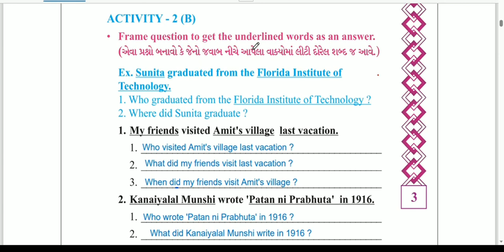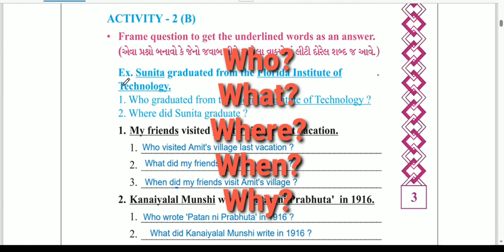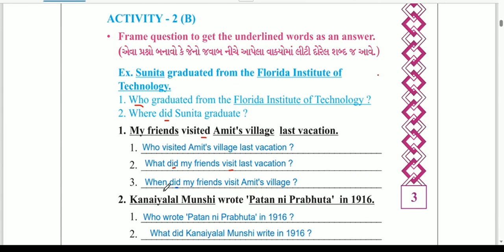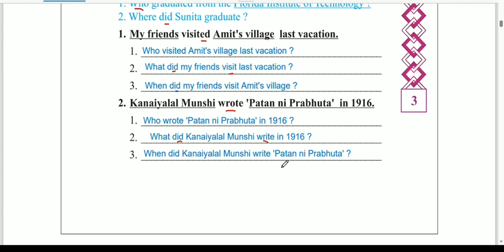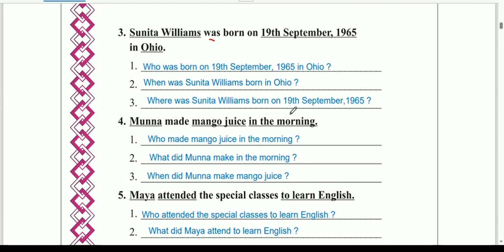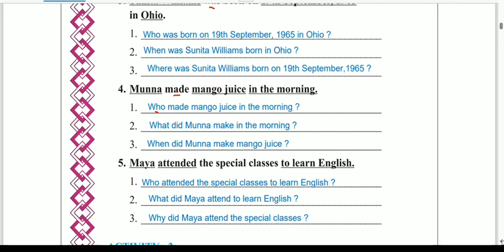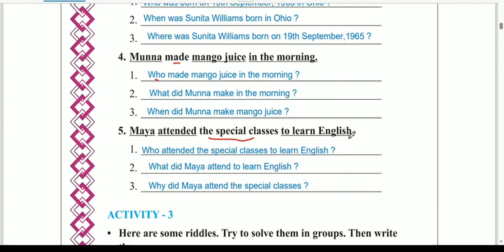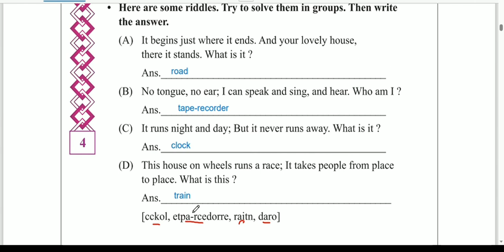Std 8 Unit 1 Q for Question Activity 2 B & 3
This video is about English sem 1 std 8 activity 2b & 3.
In this video how to  frame WH questions are explained in easy way.
આ ધોરણ 8 અંગ્રેજી વિષય Unit 1 Q For Questionનો વિડિયો છે. જેમાં એક્ટિવિટી 2 બી અને 3 માં wh પ્રશ્નોની સમજ આપવામાં આવી છે.આવા બીજા વીડિયો જોવા મારી ચેનલ ને લાઈક,શેર અને સબસ્ક્રાઈબ કરજો.